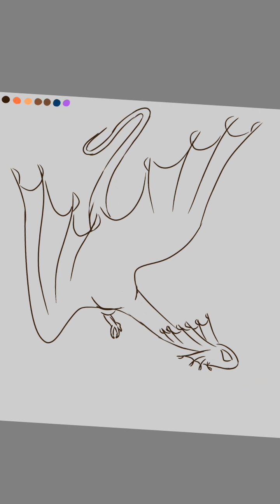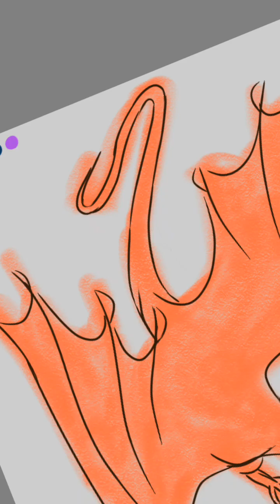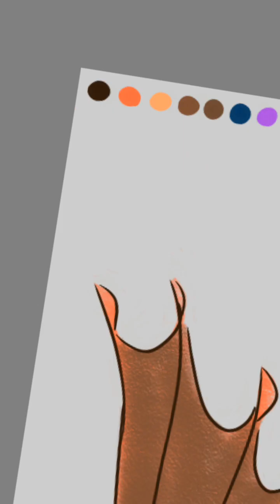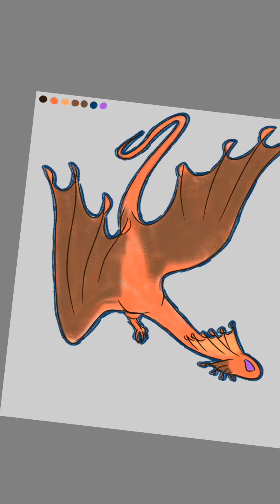Doodle: Pumpkin (flicker warning)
For the “poorly draw a dragon” thread.